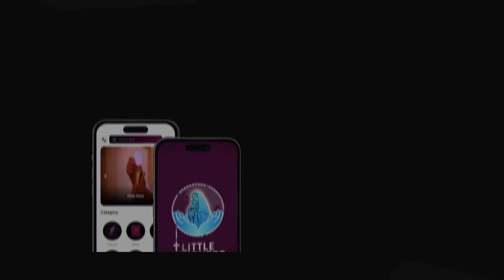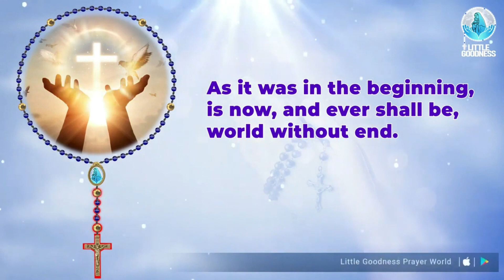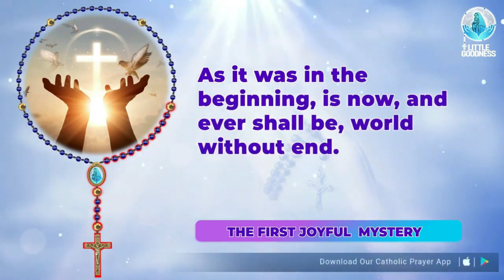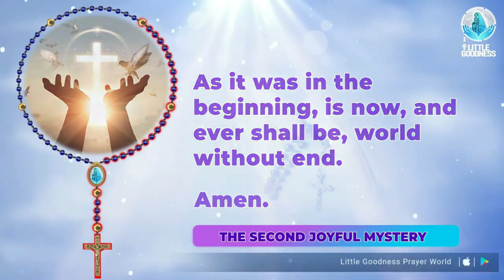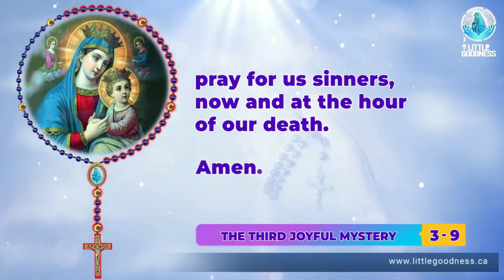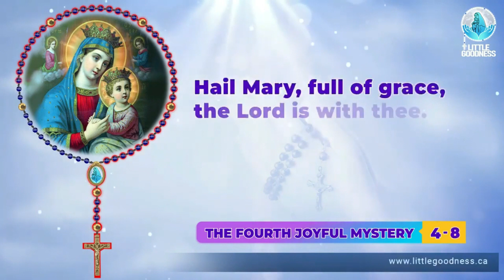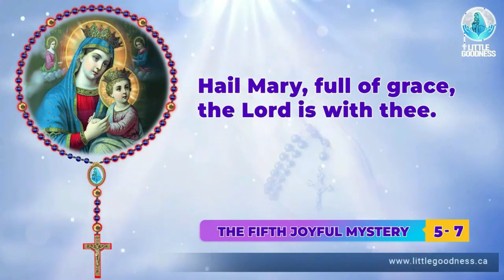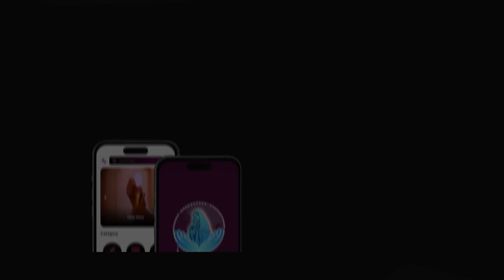Holy Rosary 🙏🏻 Monday🙏🏻 December25, 2023 🙏🏻 Joyful Mysteries of the Holy Rosary 🙏🏻 English Rosary